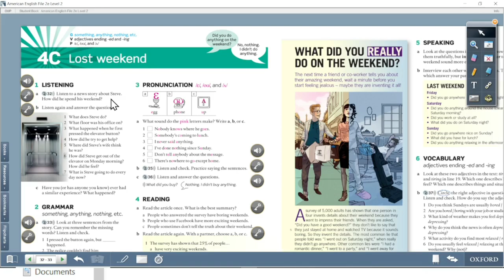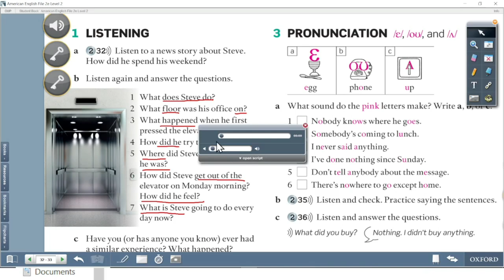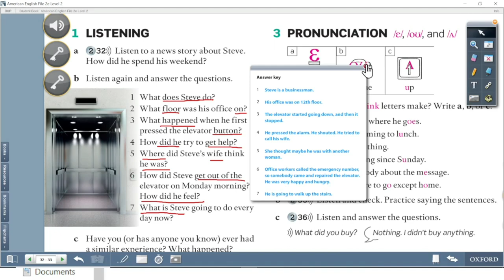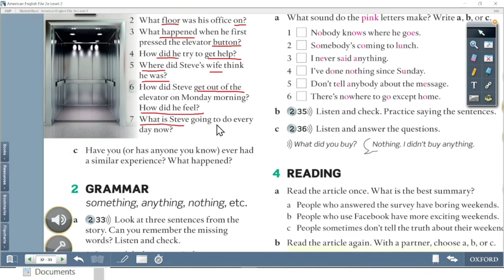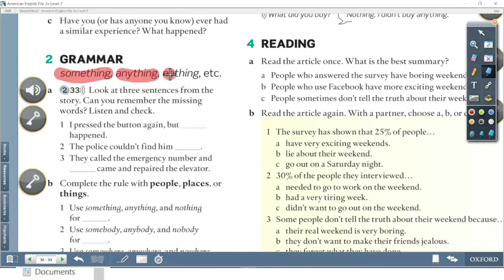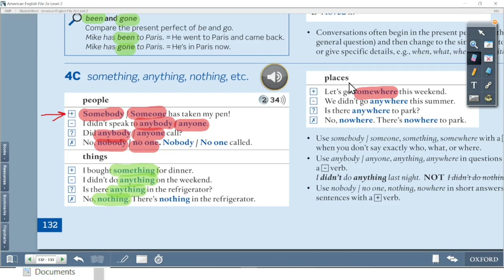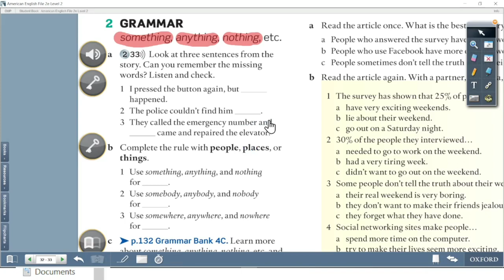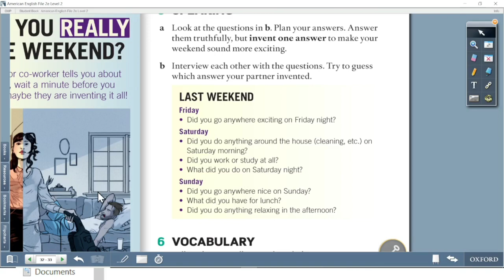آموزش کتاب امریکن انگلیش فایل 2 second edition | درس 4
آموزش کامل کتاب امریکن انگلیش فایل ۲ برای کسایی که قصد مهاجرت دارن و میخوان جنرال اسپیکینگ قوی بشه . یادتون نره انگلیسی توی یک ماه تقویت نمیشه پس اگر میخواید زبان انگلیسی قوی داشته باشید باید به صورت مستمر و تا آخر عمرتون در حال یادگیری باشید